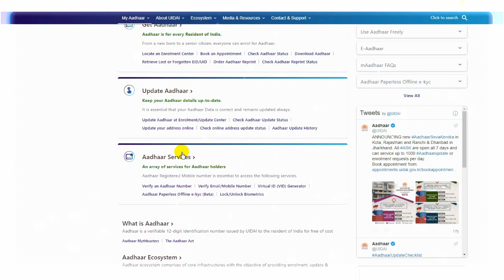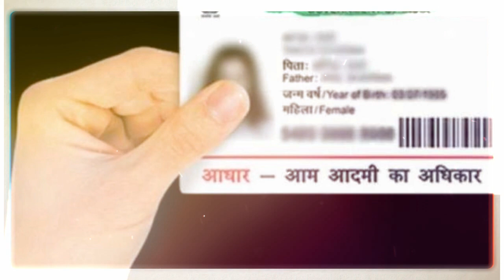ऐसे करें पता आपका Aadhaar नंबर कहाँ कहाँ लिंक है या नहीं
Have you also given your Aadhaar as KYC to the bank? Is your bank account linked to Aadhaar? If you do not know this thing yet, then you can easily find out. In case the bank accounts are not linked, the account is frozen. After this, you will not be able to do any kind of financial transaction. So it is important that you link your Aadhaar to the bank account. If you have done it then also check these states whether Aadhaar is linked or not. This can be detected at home. Let's know
Know first where to link is important
• Pan Card
• bank account
• LPG Gas Connection
• Ration card
• Voter ID
Check as to whether the account is linked or not
First of all, go to UIDAI's official website uidai.gov.in. Then click on the section on 'Aadhaar Services' and go to the status option ('Check Aadhaar & Bank Account Linking Status') to link a bank account to Aadhaar.
OTP will come on registered mobile
As soon as you click on it, a new page will open. Here you will be asked for the 12 number Aadhaar number. First fill the Aadhaar number in the space provided. After that, a security code will also show on the screen, after seeing which the one time password (OTP) will come to your registered mobile number.
Message will be received if account is linked
In this case, you will have to put OTP in it and then login. If your bank account is linked to Aadhaar, then you will get this congratulatory message in front- “Congratulations! Your Bank Aadhaar Mapping has been done ”.

You will get this information
Along with this, information will be given on the name of the account, the status of linking from its base and the date of linking. The government has made it mandatory to link the necessary documents. The Aadhaar or Unique Identity Number (UID) is of 12 numbers. It is based on biometric data.